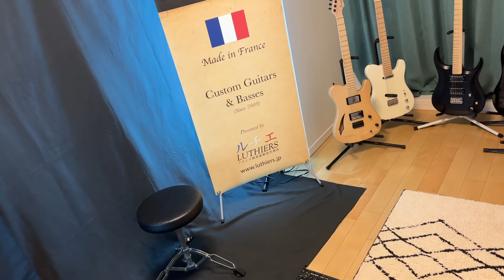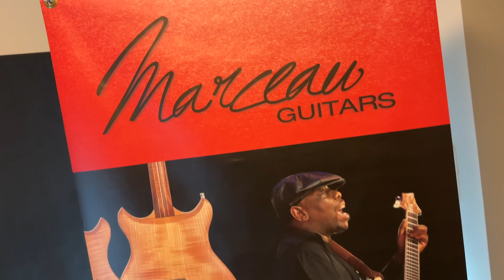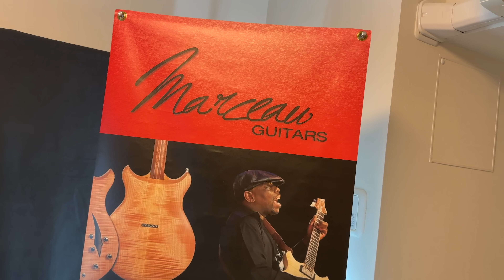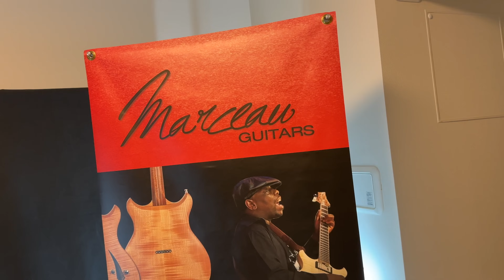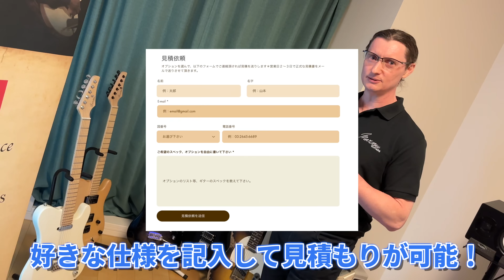【究極に洗練！】エレキギターの元祖テレキャスターが70年かけてたどり着いたスタイリッシュな姿に要注目！フランスが産んだ『Marceau Guitars（マルソーギター）』各種モデルをタメシビキ！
○う、美しい！アイデアがおしゃれ！

マルソーギターのオーダー＆試奏はこちら！

【上達する】山口和也 無料プライベートギターレッスンを受講する【受付中】

【謳歌する】ギター仲間と繋がろう！タメシビキ会の参加はこちら【受付中】

【シナサダメ！】山口和也に楽器の選定を手伝ってもらう【メールにて受付中】

【激鳴り受付中】驚異的な倍音と鳴りを誇る、オール熱処理材で製作したギター

【人気商品販売中】超簡単！長さ調節を可能にした画期的なレザーストラップ

【オススメ販売中】ギター人生が豊かになる！本格革のケーブルタイ

【必需品販売中】乾燥はギターの大敵！おすすめお手入れキット

【販売中】タメシビキＴシャツ＆トートバッグ販売ページ

4小節を1分繰り返す!ギター・ループ・トレーニング[ROCK/BLUES編]

4小節を1分繰り返す! ギター・ループ・トレーニング[JAZZ/FUNK編]

16ビートが身につく！ ファンクで覚える大人のカッティング

6〜5弦ルートのみから卒業! ギター・コード・ボイシング完全攻略!

ギター屋funk ojisan（ファンクおじさん）